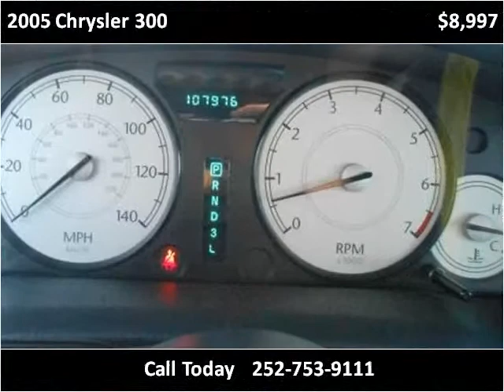2005 Chrysler 300 Used Cars Farmville NC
This 2005 Chrysler 300 is available from Auto Depot Farmville.